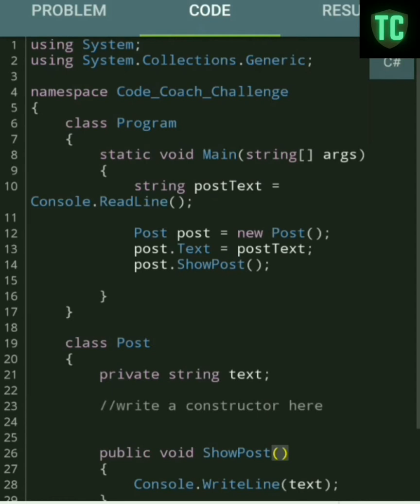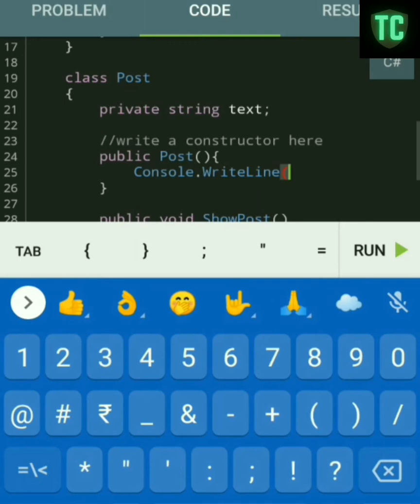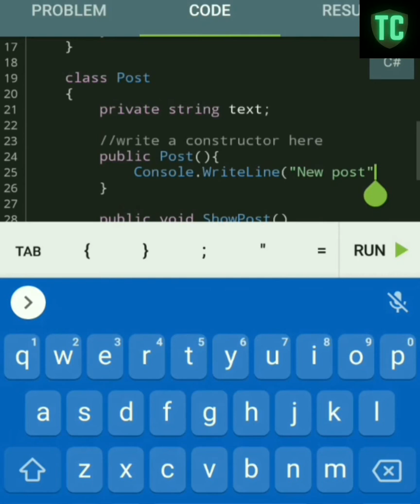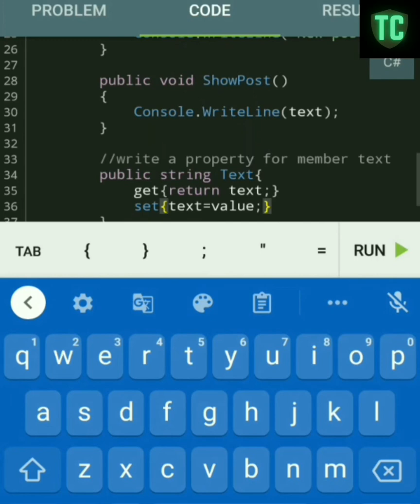Social Network c#(c_sharp) problem solution | c#(csharp) project Answers | sololearn free courses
Social network c#(c_sharp) problems solution, sololearn projects Answers, csharp free Certificate courses

Query Solved :-
2. social network program solution Sololearn,  social network in csharp
5. free social network plugin,create social network using c# programming
6. c# problem solution for social networks sololearn